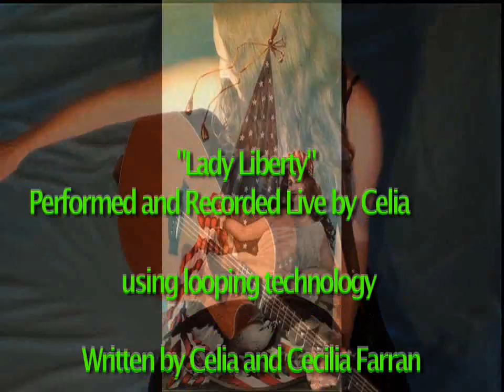Lady Liberty Live Loop By Celia Farran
Audio Performed as a "Live Loop" in Real Time by Celia Farran
Written by Cecilia Farran & Celia Farran
Dedicated to all World Citizens in Support of Human Rights and Liberty.